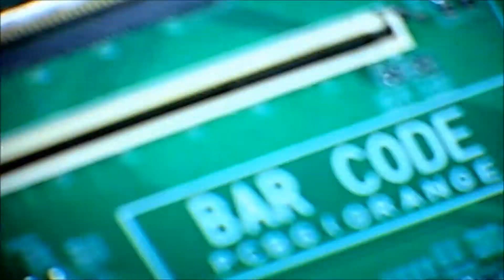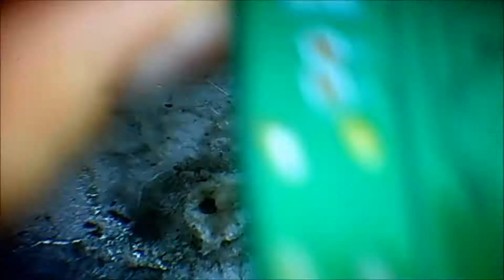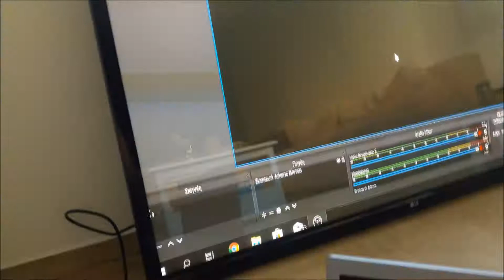LG TV 42PA4500 MAINBOARD CONVERT TO 60PA5500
In this video you can find out how to fit 42 inch main board and tcon to 60 inch LG plasma tv. I also demostrate how to solder tcon connector with mainboard and a broken hdmi swap from the old board. At the end of the video i describe what to move and where from the old board to the new in order to have everything work normally like a 60 inch tv.